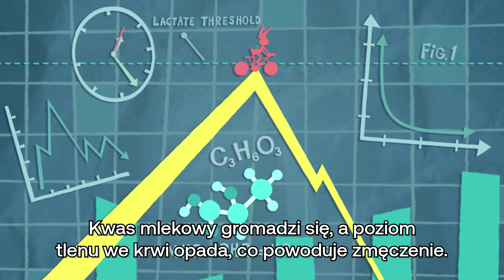Bugs przedstawia kolarstwo górskie 🐰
Śledź nasze profile po więcej filmów z serii "To właśnie sport, doktorku" od TeamLooneyTunes, która współpracuje z Eurosportem podczas igrzysk olimpijskich w Paryżu. Oglądaj każdy moment igrzysk w Eurosporcie!

Oglądaj Eurosport w pakiecie „Kanały TV i Sport” na platformie Max ➡️